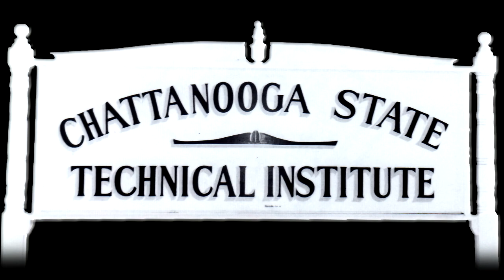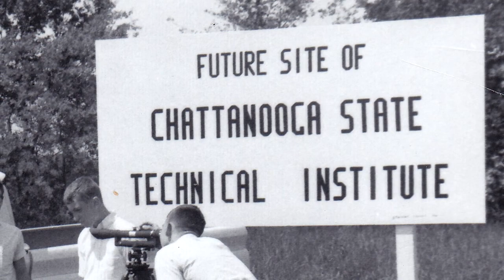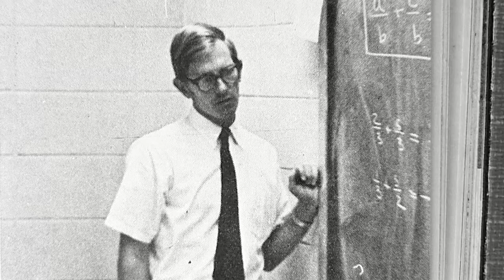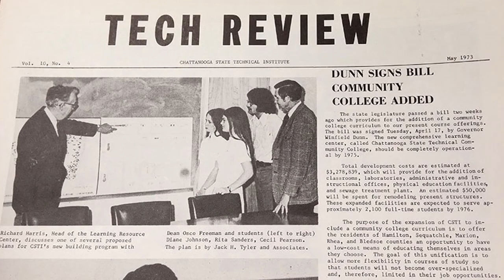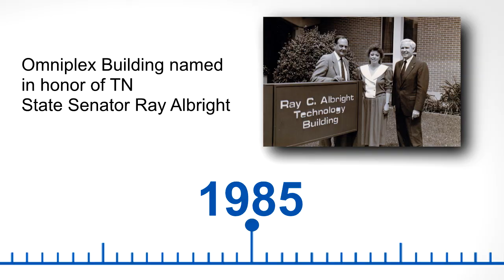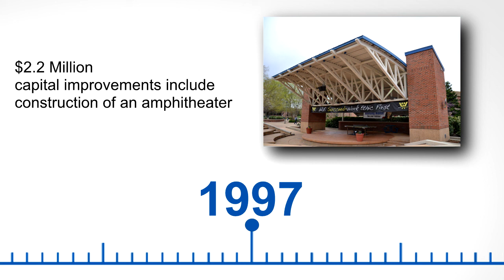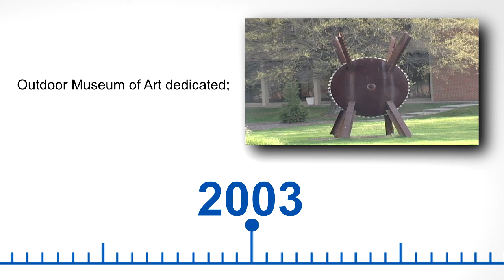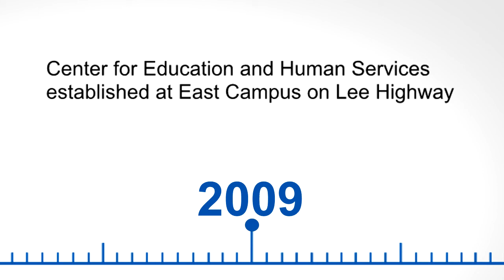History of Chattanooga State Community College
Chattanooga State Community College is celebrating it's 50th Anniversary! Follow along as we hear from founding faculty and students, learn about the college's history, and reflect on the immense growth.

Beginning downtown as "Chattanooga State Technical Institute" in 1964, the college now graduates elite healthcare professionals trained in a $28.5 million health science facility. And engineering students benefit from partnerships with hi-tech employers such as TVA and Wacker.

Chattanooga State is proud to serve our community and we are eager to lead higher education through the next 50 years!